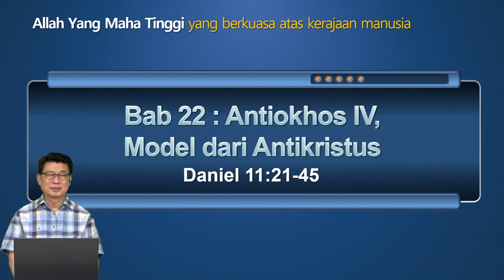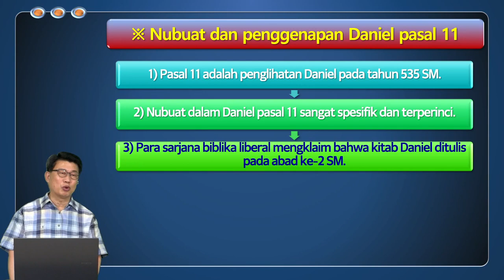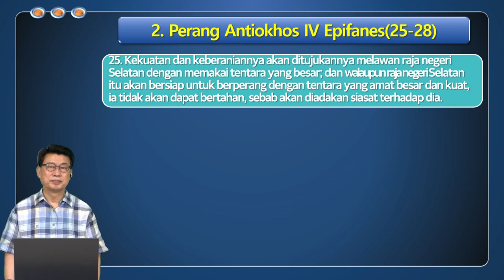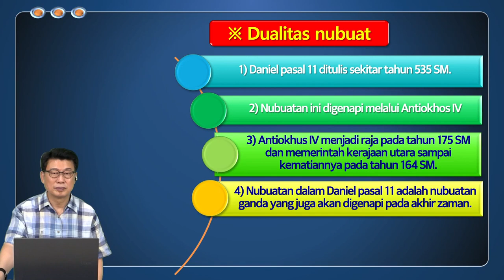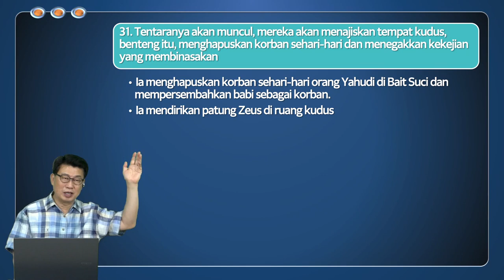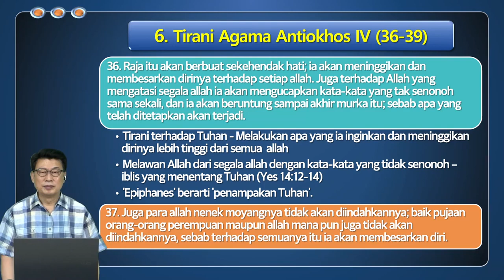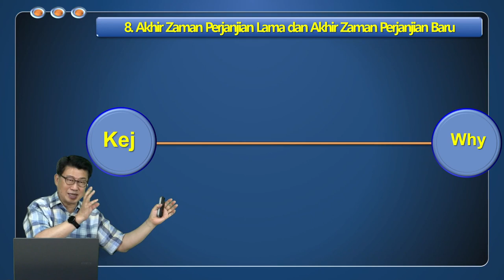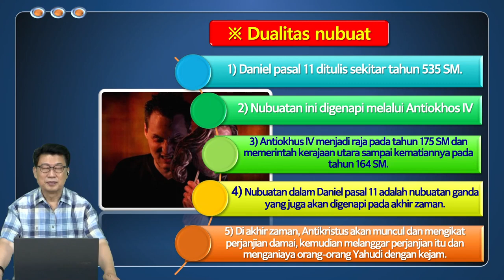Online Daniel Seminar #22 for Indonesia Malaysia Pastors